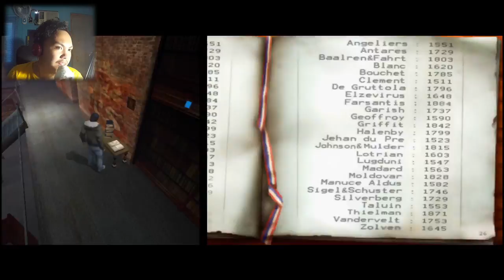Fahrenheit the Indigo Prophecy (Remastered) Part 5 | Yes, you're in a game!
Hello mga kababayan ko! In today's Episode in Fahrenheit the Indigo Prophecy, We've learned the That Carla is afraid of close spaces or Claustrophobic! And we've also learned that I SUCK at puzzle games!!! Hope you enjoy the video!